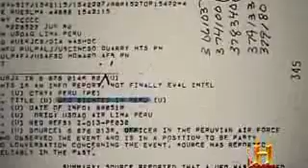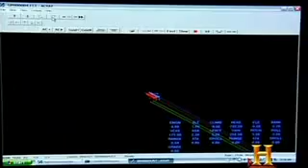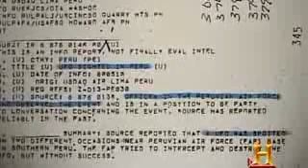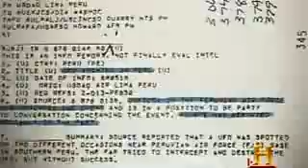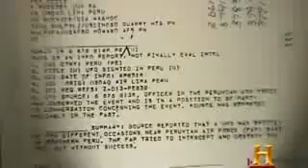UFO disabled Missle System on a F4E-Phantom Fighter Jet Pt 5/5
Up front and personal interview with an Iran Fighter pilot on his near death encounter with Alien's vehicle. Why is CIA and the WHITE HOUSE interested in this sighting?